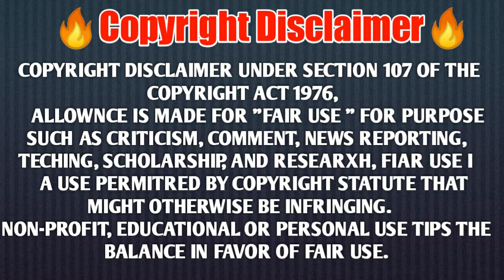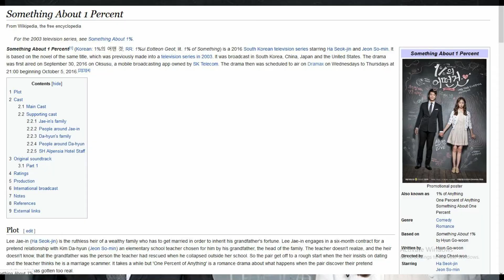1% Of Something Review || Best Korean Series || Mx Player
1% of something ke bare me is video me pura review kiya hu agar apko achi
lagti h series to ap dekh sakte h..
THAnku

#1%ofsomethingreview review #1%ofsomething